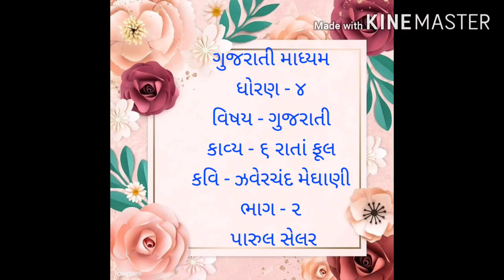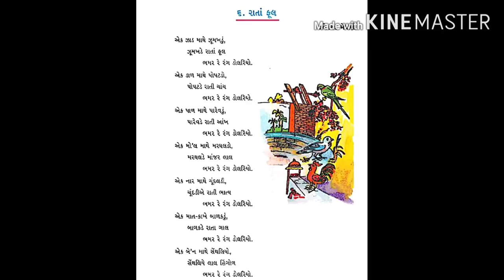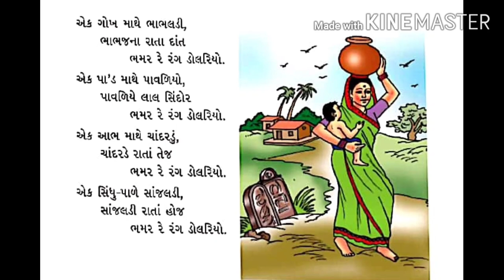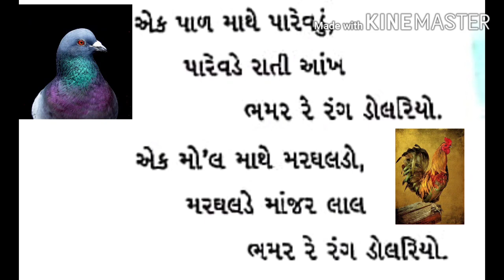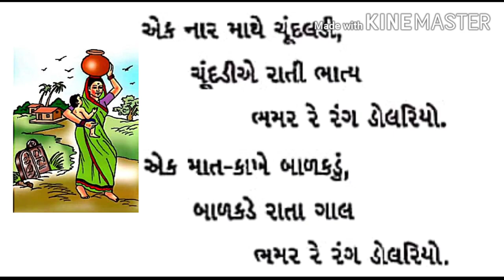Std 4 Gujrati Ch 6 Rata phool Part 2